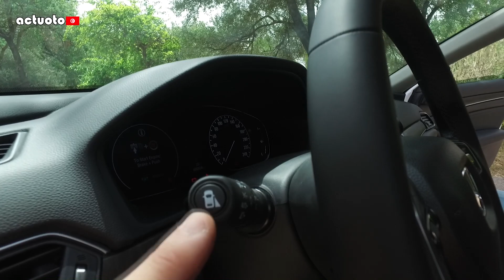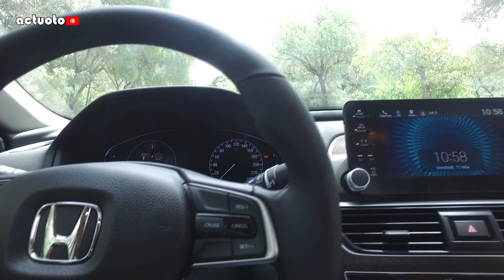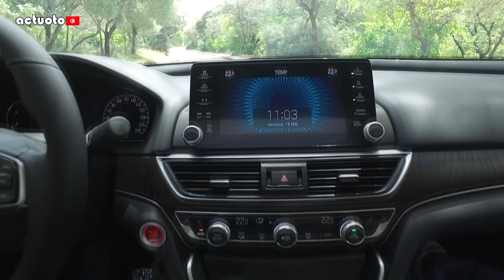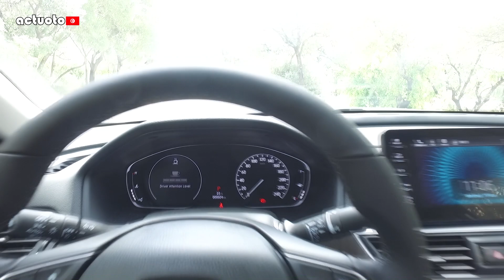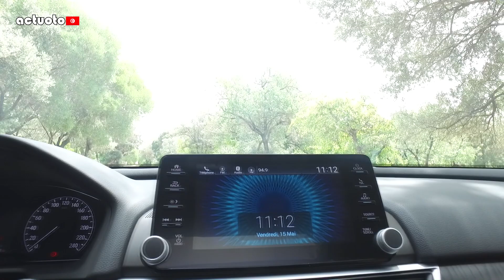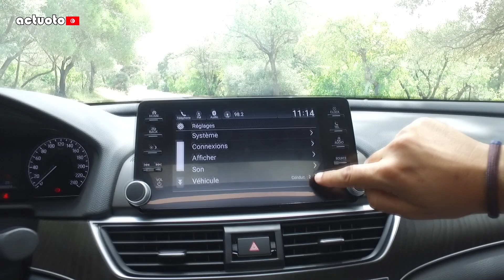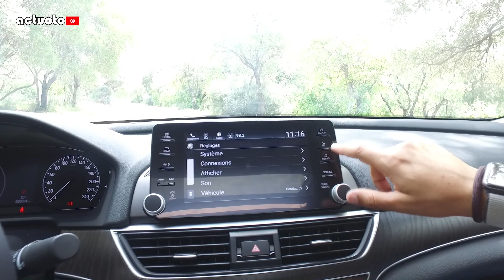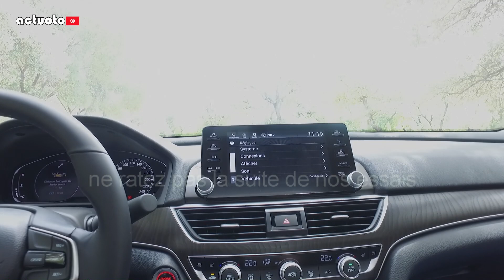Actuoto: Honda Accord (MK10) les jeux sont faits. Intérieur (2/3) هوندا اكور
Honda sort le grand jeu et nous livre sa vision des routières familiales, à découvrir entre raffinement, habitabilité et fiabilité d'un bloc motopropulseur plutôt sportif.
هوندا تعرض قوتها الهادئة على النمط الياباني في سيارتها الاكور... نكتشفها في هذه التجربة اللتي تجمع مقومات الرفاهة والاناقة والرياضة